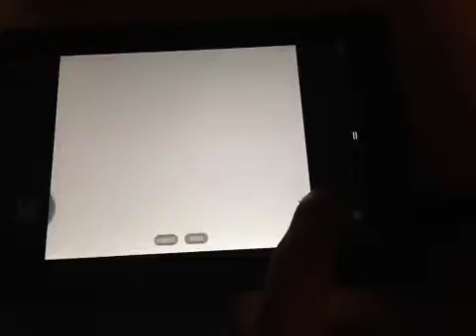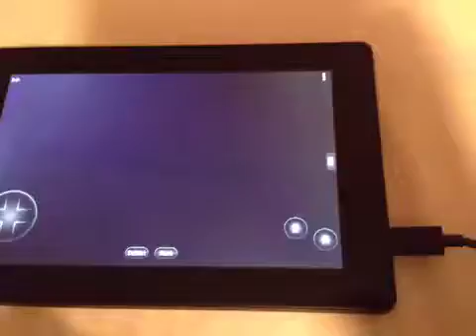Pokemon Gold Ep.22 NOBODY WANTS YOU CATERPIE!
Watch Me Fail At Pokemon (Or Be MLG Whatever)

About Pokemon Gold

A Sequel To The 1998 (or 1996 depending on where you live) hit Pokemon Red and Blue (or green depending on where you live) Pokemon Gold takes you on a Journey in the Johto Region and has you challenge the Johto Pokemon Leugue.

Go To The All New Slimber Website